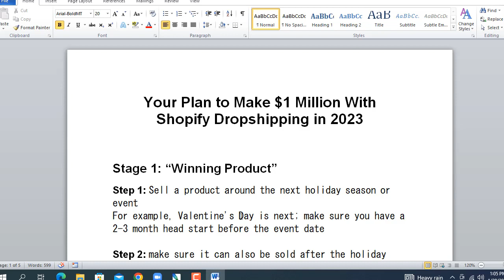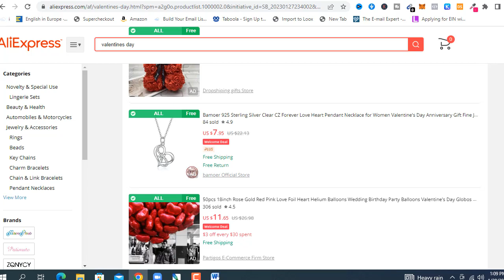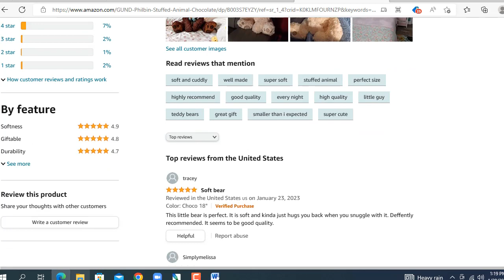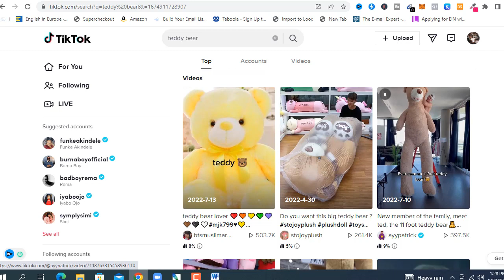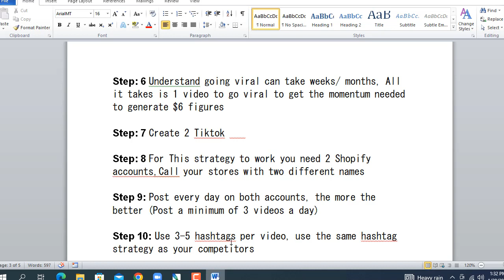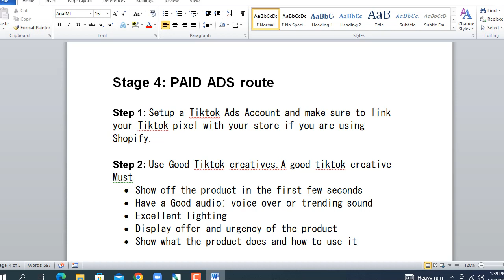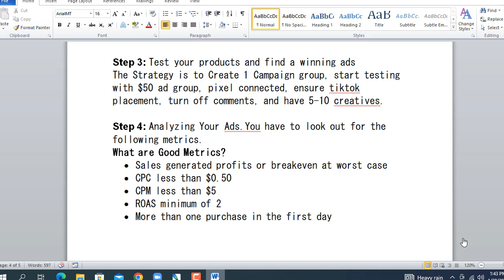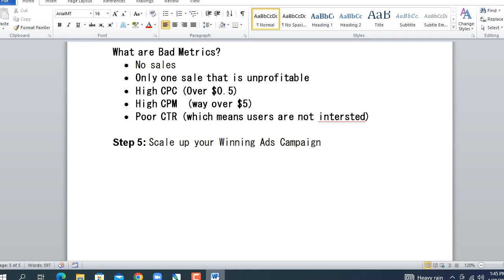How to Make $1 Million with Dropshipping as a Beginner in 2023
This video is about how to make Money with dropshipping as a beginner in 2023 and make upto $1 Million Dollars if you are consistent and focused with achieving that goal. You can do dropshipping in nigeria or africa by creating a shopify store that will enable you dropship products globally.

When this video gets 100 Likes, I would drop the file I promised in the Video here:

If you would like to Get a USA Stripe Account for your Shopify Store;